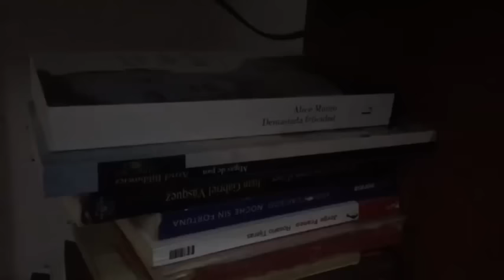HagamosLasPaz-Es María Fernanda Ardila Ariza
Video de Fernanda Ardila Ariza en el marco de la campaña HagamosLasPaz-Es de RCN Radio. Apoya la Agencia Colombiana para la Reintegración.